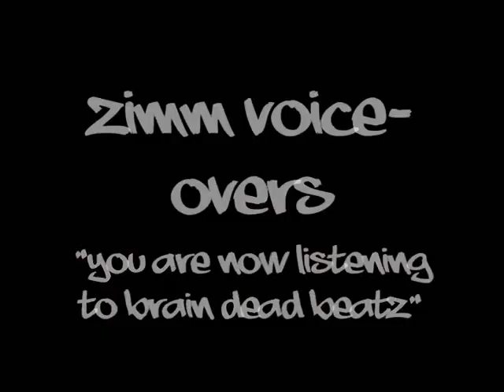ZIMMVOICE - VOICE-OVER: @ BDB " you are now listening to brain dead beatz" ZIMM VOICEOVERS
LAST DAY FOR FREE VOICE-OVERS : FEB 15, 2012

Free VOICE-OVER: @ Brain Dead Beatz  " you are now listening to brain dead beatz" ZIMM VOICEOVERS

VOICE-OVERS: DJS/ ARTISTS / PRODUCERS / DIRECTORS - Mix & Sounds

Script: " you are listening to the sounds of/ in the mix / this is a presentation"
Got any FREE Voice Over Requests OR Voicemail OR Youtube Intro Requests? Pls leave them in the comments section!

ZIMM VOICEOVERS
For pricing - youtube. commercial or ad voiceover work,

LAST DAY FOR FREE VOICE-OVERS IS FEBRUARY 15, 2012

Maximum 1 free voice-over per person!
(MAXIMUM 10 WORDS)
* No profanity on FREE voice-over
* Profanity only allowed on PAID voiceovers
* Under no circumstance can the free ZIMM Voiceovers be resold

DJ / RAPPER/ VIDEO DIRECTOR / COMMERCIALS / RADIO / TV/ TRAILERS
ZIMM VOICEOVERS ZIMMVOICE ZIMBABWEKID ZIMBABWE KID FREE VOICE OVERS ZIMBABWEKIDMIXTAPES ZIG ZAG CYPHER SET IT OFF WHATS GOOD ZIMBABWEPRODUCTIONS ZK ZIMBABWE_PRODUCTIONS BEATS RAP HIPHOP INSTRUMENTALS VOICEOVER OVER ACTOR ACTRESS MOVIE FILM COMMERCIAL ADS AD ADVERTISEMENT ZIMBABWEVOICEOVERS ZIMBO NEXUS ZIMBONEXUS TV RADIO MIXTAPES TEASER TRAILER GUY MAN